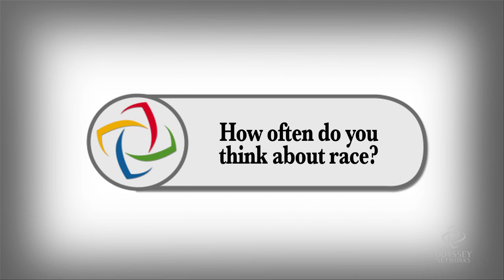ON the Street: Race in America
Ferguson, Missouri, is again in the news with a Justice Department report calling foul, the subsequent resignation of Ferguson Police Chief Thomas Jackson, and subsequent shooting of two police officers as crowds gathered outside Ferguson Police Station Thursday March 12th, 2015.  This video ask the simple question ~ Is America racist? What do you think?